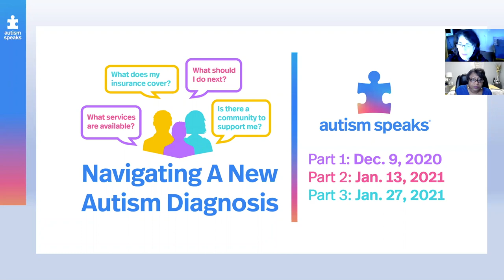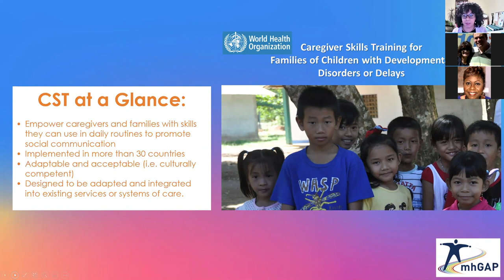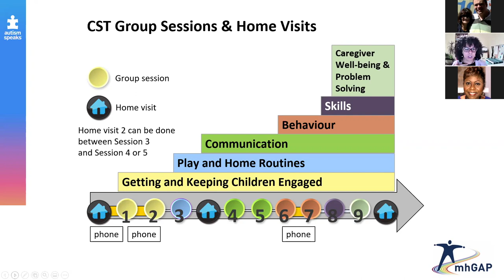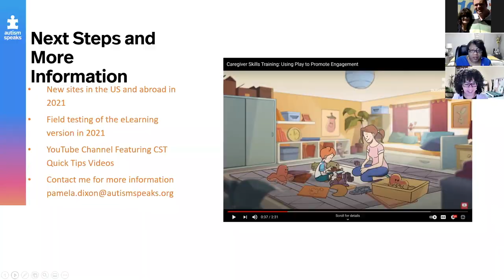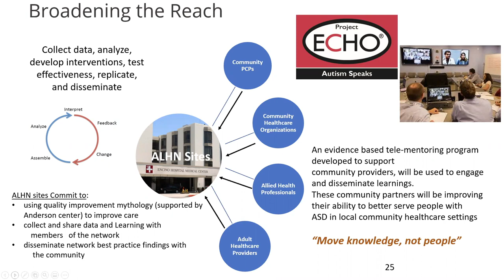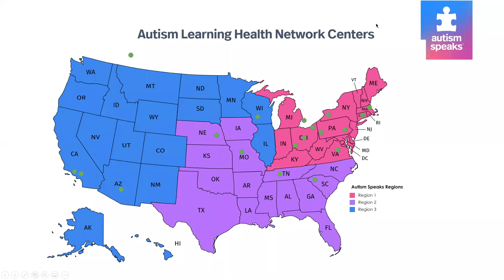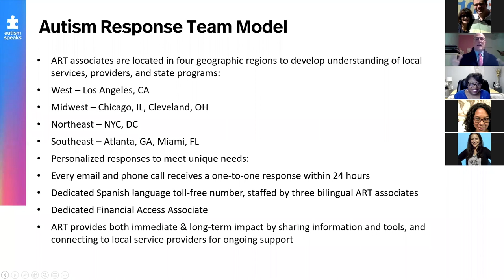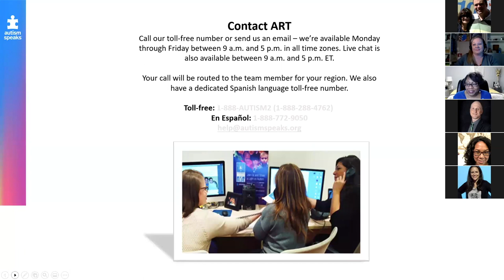Navigating a New Autism Diagnosis - Part 3: Help Along the Journey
Everyone’s road to an autism diagnosis and the journey that follows are unique.  Please join us as we share information and resources on how best to navigate a new autism diagnosis.